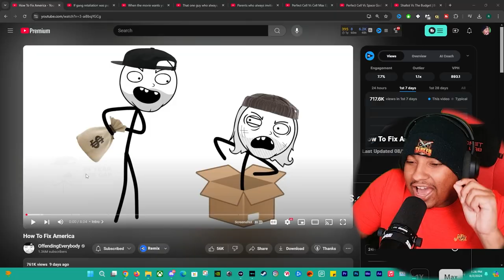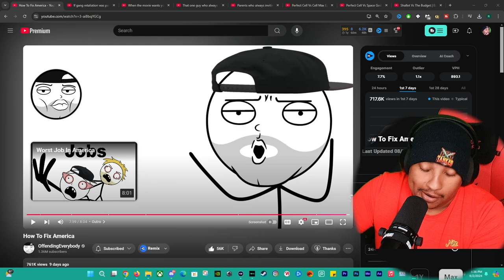Reacting to Offending Everyone Video: How to Fix America (FUNNY!)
In this hilarious video, we react to the "Offending Everyone" video and share our thoughts on how to fix America! Watch for a good laugh and some unique perspectives.

Watch as we share our thoughts, reactions, and insights on how humor can shine a light on some of the most pressing challenges facing America today. Whether you’re looking for a good laugh or a fresh perspective on societal issues, this video has something for everyone.

Ecclesiastes 5:18
18 This is what I have observed to be good: that it is appropriate for a person to eat, to drink and to find satisfaction in their toilsome labor under the sun during the few days of life God has given them—for this is their lot.